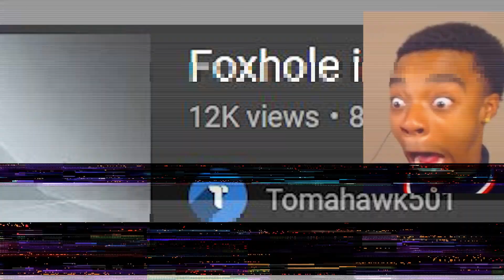The Foxhole Experience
A Warden is hurt in friendly fire due to a 'ya mom' joke...
A Colonial kills a Warden at point blank with an RPG...
A Warden tank gunner misses despite the target being immobile...

And so much more is waiting to be discovered in the Foxhole Experience!

Source:
Against All Odds - Kutiman
Duda - Ian Post
Memory - Magiksolo